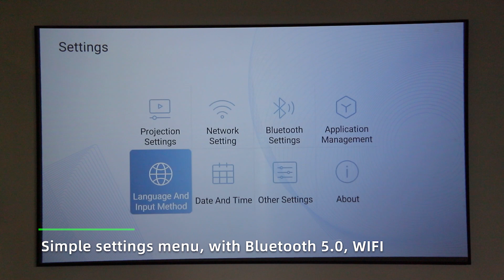Flyin Y3PRO 1080P 800ANSI Lms LCD Projector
Android systems , WiFi ,Bluetooth ,Airplay , Auto focus ,Keystone